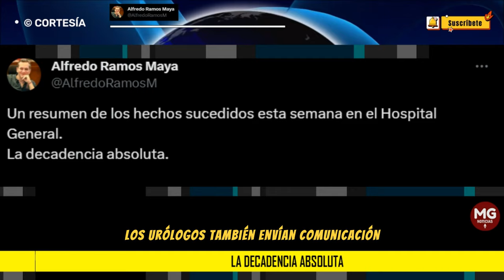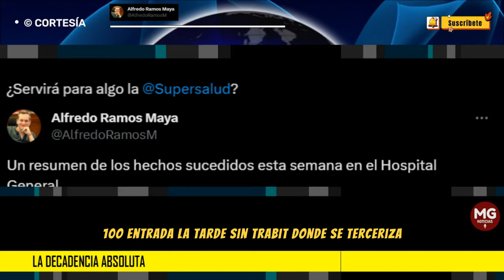LA DECADENCIA ABSOLUTA 🛑 Alfredo Ramos Maya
Un resumen de los hechos sucedidos esta semana en el Hospital General.
La decadencia absoluta.
post ALFREDO RAMOS MAYA